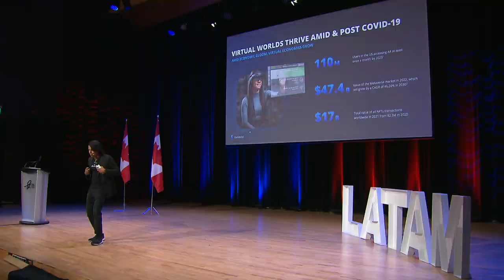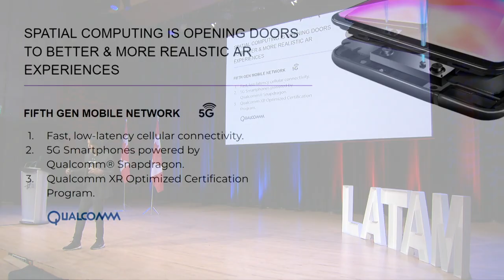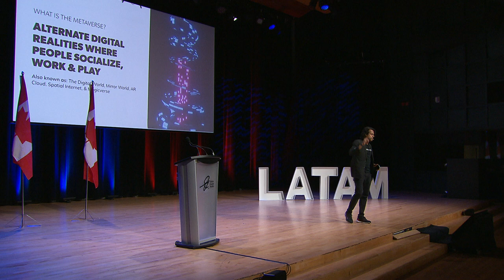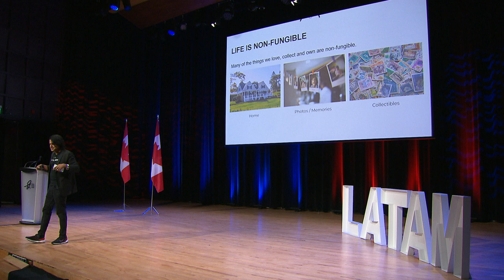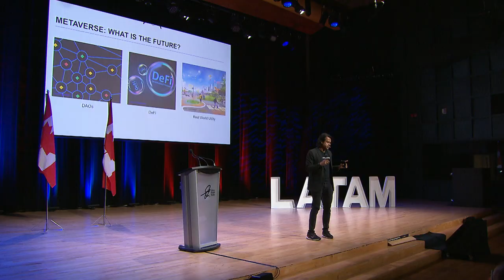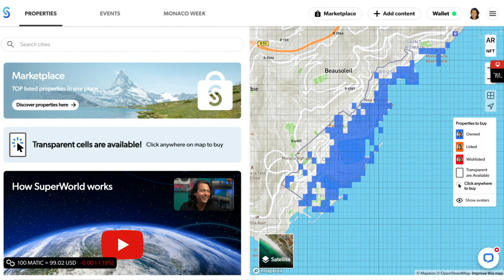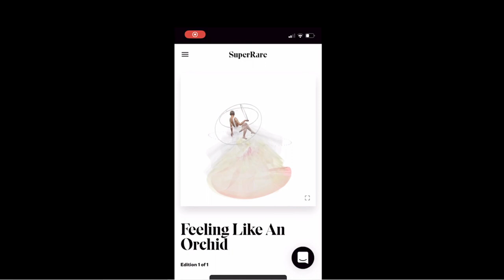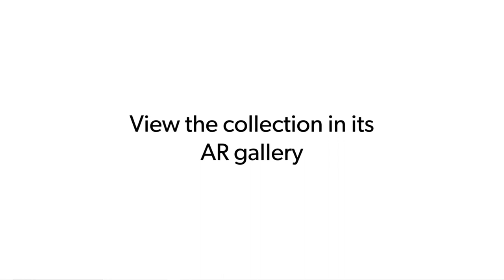How Can We Leverage the Metaverse to Enhance People’s Real Lives and to Build a Better World?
Hrish is a Co-founder and CEO at SuperWorld. Previously, he co-founded Rogue Initiative Studios (partnered with director Michael Bay), a Hollywood film, TV, gaming, and immersive entertainment studio. He was also the founding Managing Partner of Eastlabs, an early-stage VC fund based in Kyiv, Ukraine. Previously, Hrish was a Senior Business Developer and Global Evangelist at Toptal (backed by Andreessen Horowitz, the Rockefellers & the co-founders of Facebook and Zynga), a venture capital investor at Spencer Trask Ventures, and an investment banker at both UBS Investment Bank and HSBC Securities, where he specialized in public finance, corporate finance, and M&A. He also was an Associate in the Global Business Development Group at management consulting firm Hewitt Associates.

Hrish was born in India and grew up in the United States. He also has spent many years living around the world in Europe, Asia, and South America. He has a close connection to the people and cultures in Ukraine, Belarus, Russia, Spain, France, Vietnam, China, Colombia, Bali, and Thailand.

Hrish holds a BA in Political Science from Rice University and both an MBA and MPH from University of Illinois at Chicago. In his free time, he enjoys working out, fashion photography, and traveling the world.